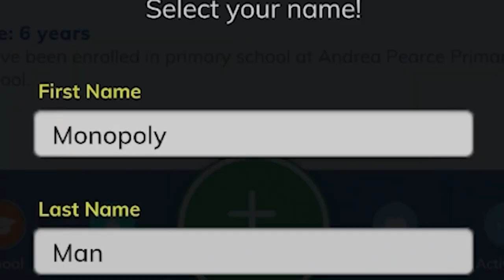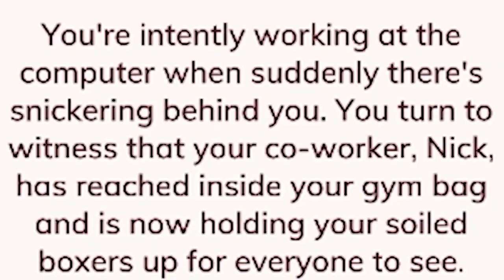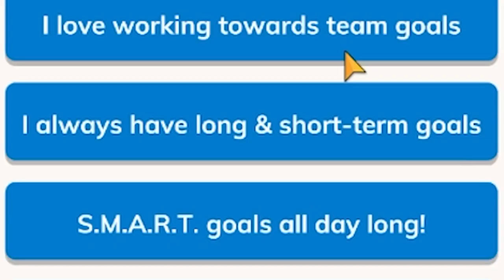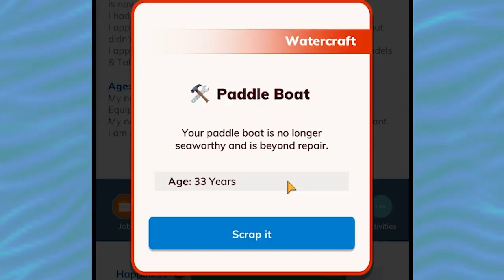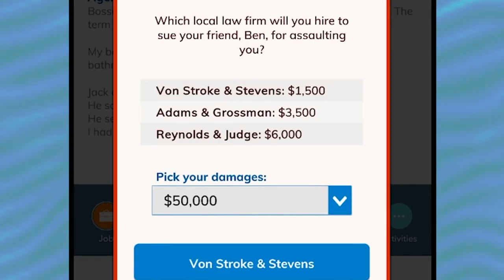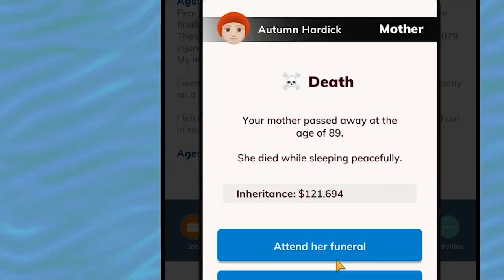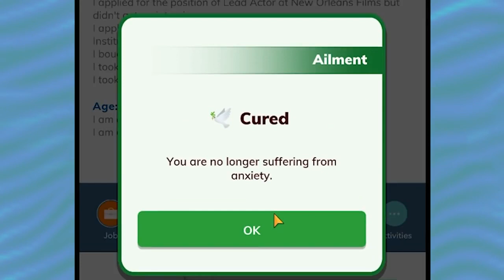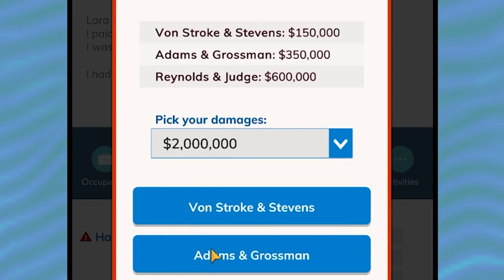Bitlife but I'm a filthy capitalist